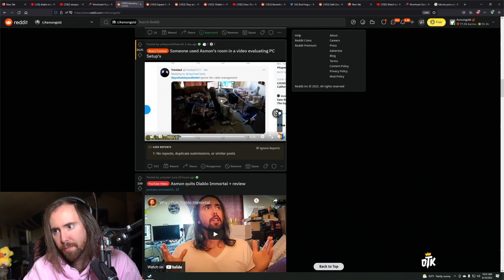Asmongolds room rated by JayzTwoCents